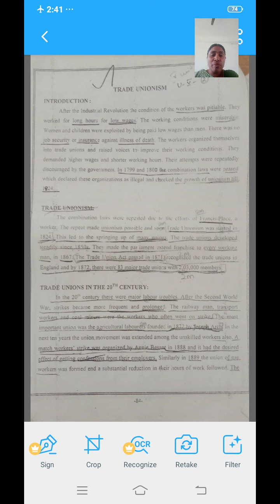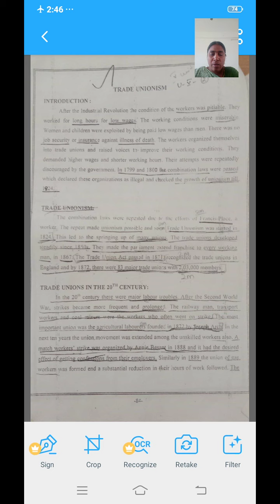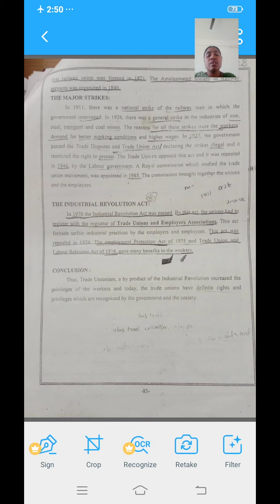Trade unionism Unit - V (Social history of England )